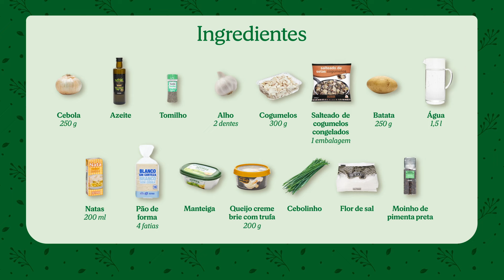Creme de Cogumelos e Tosta de Queijo Brie Trufado e cogumelos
Descubra maravilha de sabores com o nosso "Creme de Cogumelos e Tosta de Queijo Brie Trufado". Esta receita traz a combinação dos cogumelos aveludados com o toque especial de uma tosta crocante com queijo brie trufado. Um creme deliciosamente inesquecível.